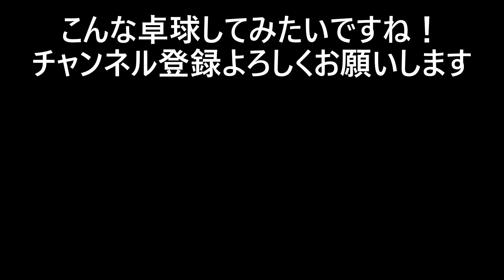【卓球】九州にもアルナがいた！！身体能力を活かしたモンスタープレイ！！ナイスプレー集★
深川選手のプレー集ですが相手選手もいいプレー多々あります。
深川選手はYouTubeやってます！！是非見てくださいね！